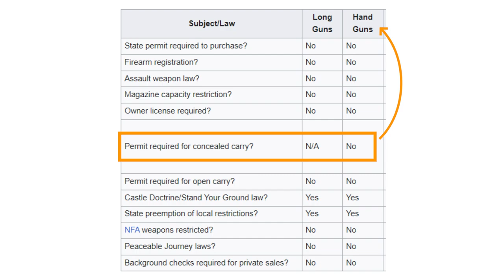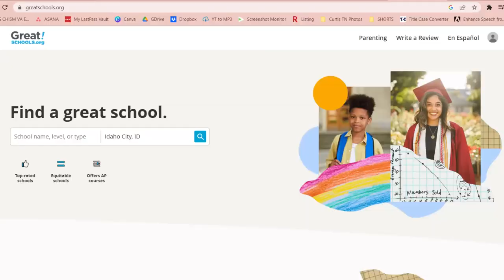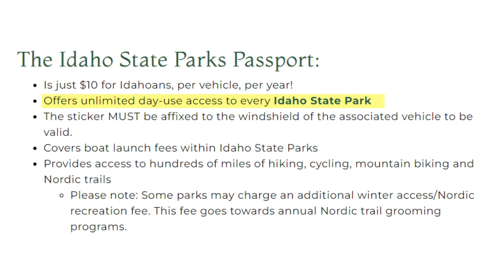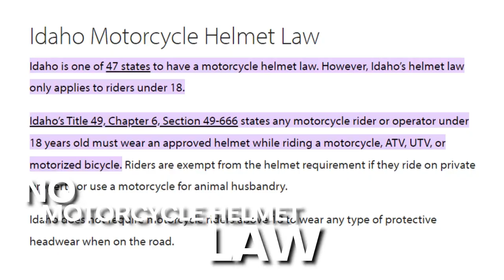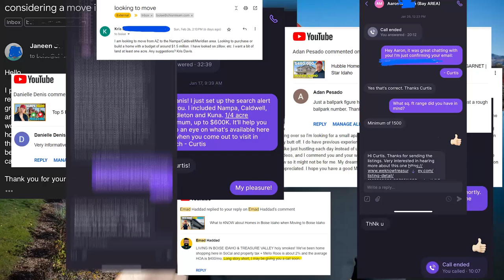What REALLY are the FREEDOMS of Living in Idaho in 2023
What do we mean when we talk about having more freedom in Idaho and living in a free state? We dive into what the freedoms of living in Idaho are.

We have so many clients reaching out to us that are moving to Boise Idaho and we ABSOLUTELY LOVE IT! We can make that transition so much easier on you.

Idaho NRDS# SP56593
Brokered by eXp Realty in Idaho # LC44316